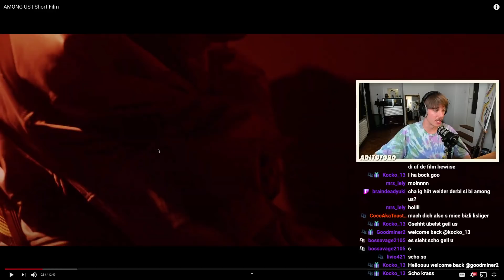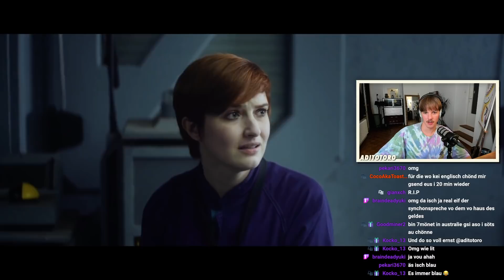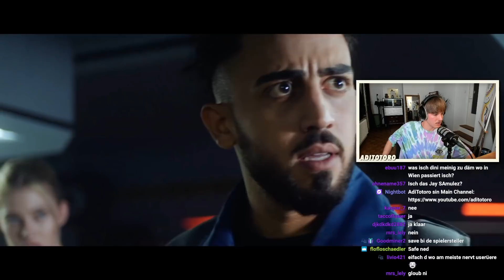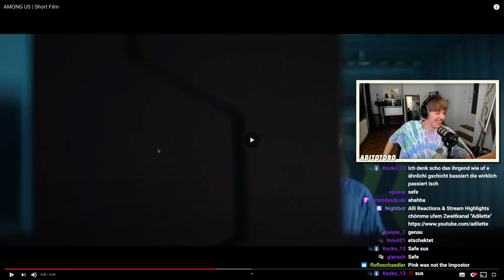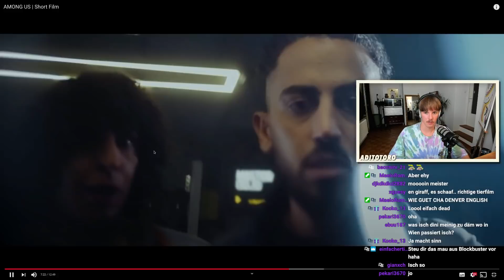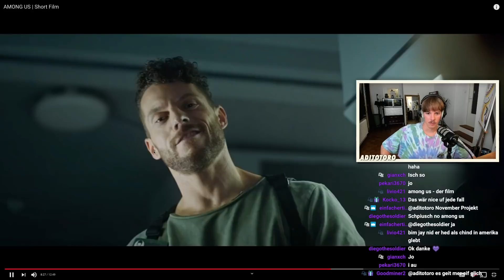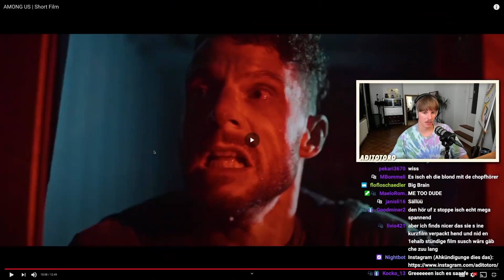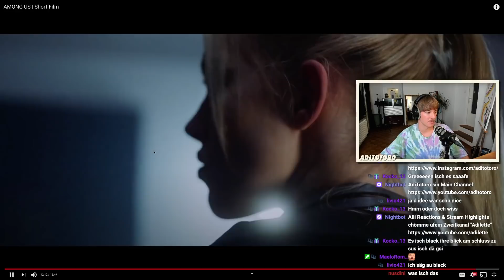AMONG US direkt uf Hollywood 😦☠️ Reaktion Jay & Arya | AdiTotoro Reaktion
© AdiTotoro / Adilette / De Bifferent